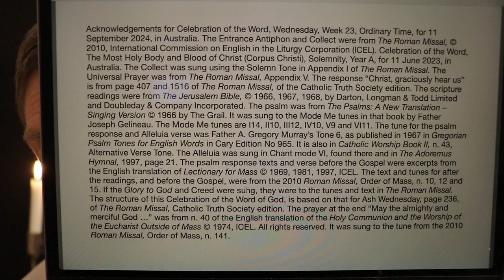Celebration of the Word, Wednesday, Week 23, Ordinary Time, Year II.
Wednesday 11 September 2024 Mass readings were proclaimed and the Responsorial Psalm was sung in this Celebration of the Word of God, based on the structure in the Roman Missal, for Ash Wednesday. It had the Entrance Antiphon, Collect, readings as at Mass, Universal Prayer and a prayer at the end, "May the almighty and merciful God bless and protect us ...". Roman Rite in Australia.